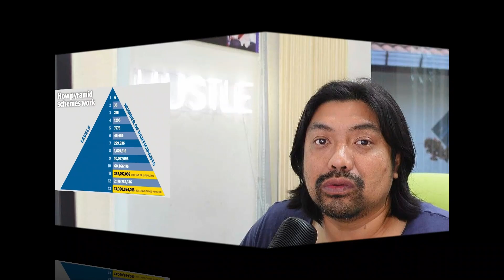🤬CRYPTO. Rusia HARAM crypto sebab sama skim cepat kaya/piramid! saham global bitcoin wahed invest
Platform pilihan Shukri Saham Global, mula melabur/berdagang aset global yang popular seperti forex, kripto, saham A.S, indeks saham, emas dan minyak mentah dll.

Mitrade adalah platform perdagangan aset, Kelebihan platform:
1. Dikawal selia oleh badan berwibawa, keselamatan dana terjamin (ASIC Aus)
2. Deposit dan withdrawal serta merta, dan menyokong pelbagai kaedah pembayaran.
3. Boleh membeli saham global secara fractional.
4. Pemenang pelbagai anugerah berprestij dari perlbagai institusi yang terkenal dan mempunyai jutaan pengguna di seluruh dunia

FREE TRADING MARGIN UP TO $300*
Buka akaun untuk trade stock market index (S&P, Dow Jones, Nasdaq, DE30,ASX,HangSeng)

Download the HelloGold app. Make a purchase of RM50 worth of gold and get RM5 rebate instantly!

Buka akaun saham global (Brokerage Malaysia):
PROMOSI 1 UNIT SAHAM PERCUMA DARI RAKUTEN. (Limited time)

International Debit Card:
Hey, I use Wise to send money abroad. Really easy and a lot cheaper than the bank! Give it a try with a fee-free transfer of up to 500 MYR.

RM10 BONUS WAHED INVEST.
Shukri Mahadi wants to give you a free Wahed bonus of RM 10.

to learn more about gold saham global wahed invest bitcoin!, PLEASE

The video is presenting  saham global wahed invest bitcoin forex! but also try to cover the following subject:
- belajar cryptocurrency
- wahed invest
- bitcoin
- etherium
- gold
- forex

Youtube is the very best website to go when looking for videos about   saham global wahed invest bitcoin forex!
 saham global wahed invest bitcoin!t is undoubtedly something that intrigues you and other individuals so I made this video .
This Yt channel has various other related video clips concerning what is   saham global wahed invest bitcoin forex!

If you were looking for more information about what is   saham global wahed invest bitcoin!this video assistance?

APAKAH PLATFORM SAHAM GLOBAL YANG SAYA GUNAKAN?
Ada promosi FREE stock bila buka akaun.